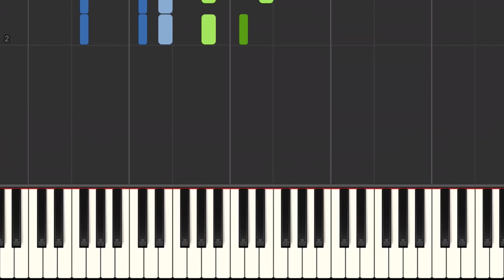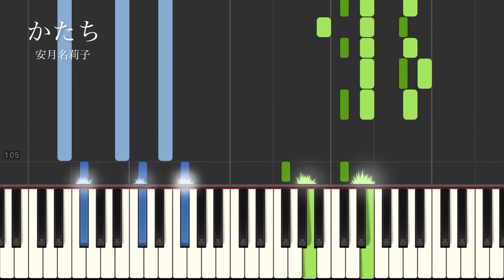かたち /『メイドインアビス 烈日の黄金郷』OP ピアノ ソロ 【61鍵盤】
度し難い度し難い、、

♫更新してないTwitterはこちら！